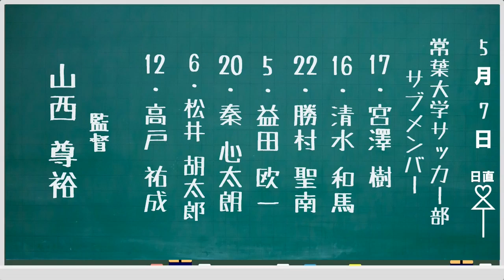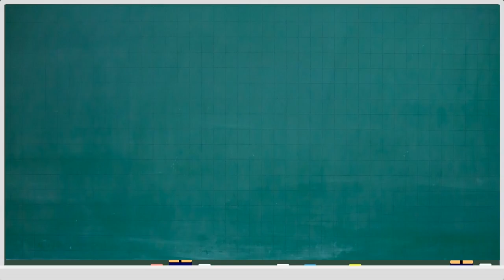【通常版】対常葉大学サッカー部戦・アスルクラロ沼津の選手紹介（風）動画 2023年度静岡県サッカー選手権大会（天皇杯ＪＦＡ第103回全日本サッカー選手権大会静岡県代表決定戦） （2023/5/7）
大変遅くなりましたが、今回の動画は天皇杯静岡県予選決勝戦・対常葉大学サッカー部戦の【通常版】です。

Honda FCはアマチュアシード、藤枝MYFCはJ2に昇格したおかげで決勝から登場のスーパーシードとなったアスルクラロ沼津ですが、
決勝の相手は『常葉大学サッカー部』です。
若さがありますので油断の出来ない相手です。

背景は『illust AC』様のものを使用しています